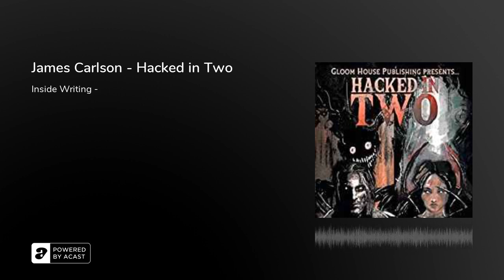James Carlson - Hacked in Two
RED FALLS When June and Ezra take a spontaneous road trip to rural Pennsylvania, they find themselves in the strange town of Red Falls. What transpires there leaves the couple questioning their overnight stay. But when they strike out with new friends for a hike the following morning, June and Ezra enter a world of blood and terror that changes their lives forever.

DEACON Two worlds collide—a post-apocalyptic place of harsh survival and awful violence and a tortured author whose reality is coming apart one line at a time. Does any story ever truly end? There is life in the words and in the spaces between them, somewhere in the invisible ink. Deacon is the fusion of at least two stories—one playing out in the barbaric ruins of a fallen world and the other in the mind. This psychological twist of perception will leave you wondering where fiction ends and reality begins.